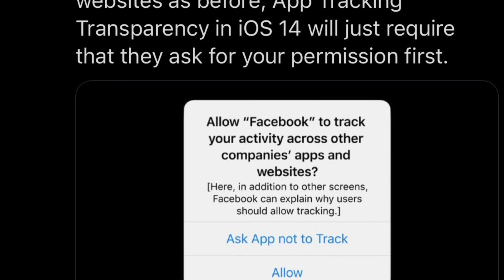Breaking News : Apple vs Facebook || Facebook এর User Friendly Ads এ Apple এর বাধা ।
Recently facebook blames Apple regarding their new security system of iOS 14.3
Because of this new updates of iOS any 3rd party app can't access any data from apple device without getting permission of that device owner.  That's why user friendly ads will become more difficult to implement for facebook.